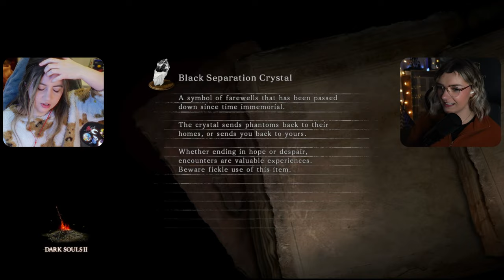Raiding Drangleic Castle - Dark Souls 2 w/@Emmalition! [12]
This is my first playthrough, recorded entirely for YouTube :) You can also find me: